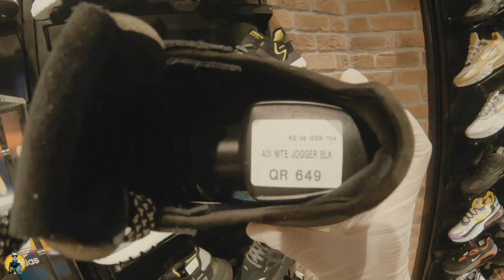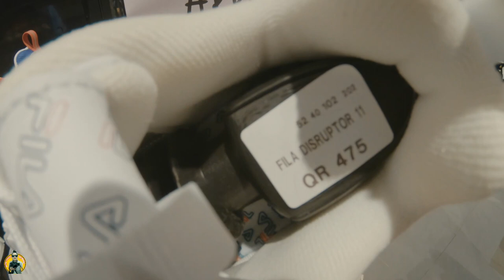MALULUPIT NA SAPATOS SA FOOTLOCKER QATAR.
(NOTE: QATAR BASE ONLY)

Vlogging device
CANON 700D

EDITING APP
Kinemaster Diamond

MUSIC PROVIDER
CREDI TO